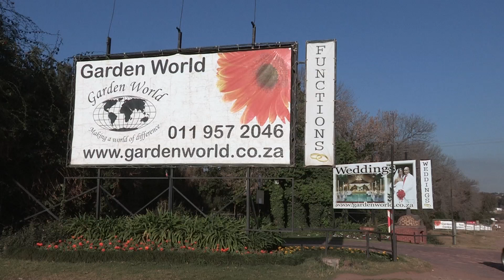Garden World13 EPS 864 You Tube HQ